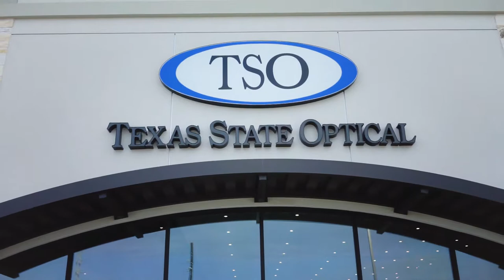Texas State Optical 1436 - Katy Eye Care Center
Our Katy eye doctors at TSO 1463 believe in looking at the big picture when it comes to your eye health, so we take the time to get to know you, your eye care history and your vision needs. Doctors Moshtaghi and Shulman know that getting the right prescription involves balancing several factors, including clear eyesight, visual efficiency and your ability to process visual information seamlessly. Whether you need a routine eye examination, eyeglasses fitting or treatment for eye disease (such as glaucoma or macular degeneration), our Katy optometrists will provide you with the best care.